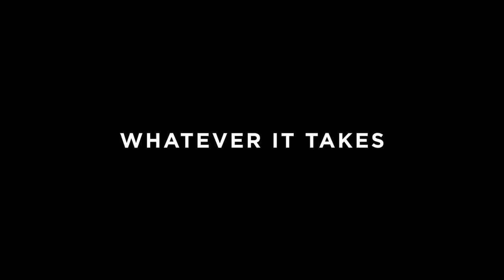NYHRC 13th St. - Whatever It Takes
New York Health & Racquet Club’s 13th Street location is an intimate club with a real neighborhood feel. Steps away from Union Square, this four-story location features beautiful locker rooms complete with saunas, massage, and a steam room that enters to a pristine saltwater swimming pool. Choose from over 100 classes in the three bright and airy studios or enjoy the spacious gym floor with large windows. Amenities include:
30-foot swimming pool
Whirlpool
Separate men's and women's saunas and steam rooms
State-of-the-art cardio equipment with 15-inch TVs
Group fitness, mind body and cycling studio
Personal training
Massage
Locker and laundry services
Complimentary towel service
Free WiFi